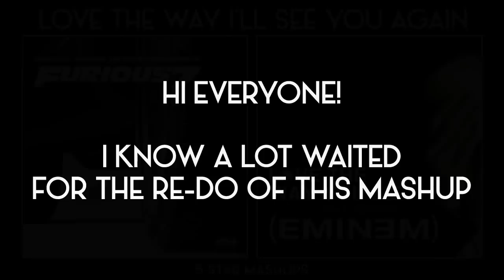LOVE THE WAY I'LL SEE YOU AGAIN (Wiz Khalifa, Eminem, Charlie Puth, Rihanna)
Sorry for all the hassle. Hope you all have a great day! :)